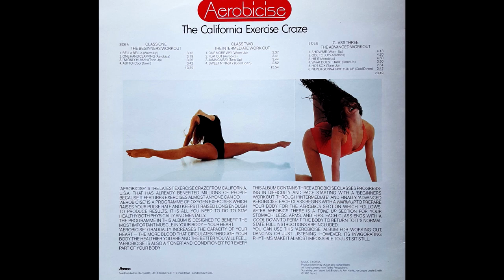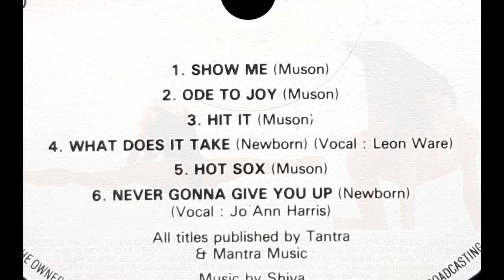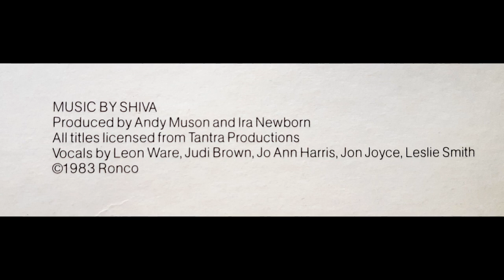SHIVA Feat. LEON WARE - WHAT DOES IT TAKE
Lp " Aerobisise - The California exercise craze " 1983 / Music by Shiva / Vocals by Leon Ware, Judi Brown, Jo Ann Harris, Jon Joyce & Leslie Smith / Produced by Andy Muson & Ira Newborn.